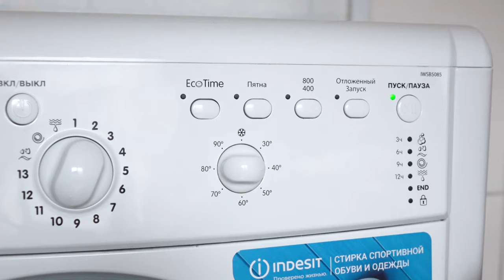Роспись на одежде акриловыми красками — это сложно? Необычные парные футболки! Идеальный подарок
Необычные парные футболки! Идеальный подарок любимым 😌

Мастер-класс по росписи футболок акриловыми красками по ткани ТАИР с помощью всего лишь двух цветов: чёрного и белого!